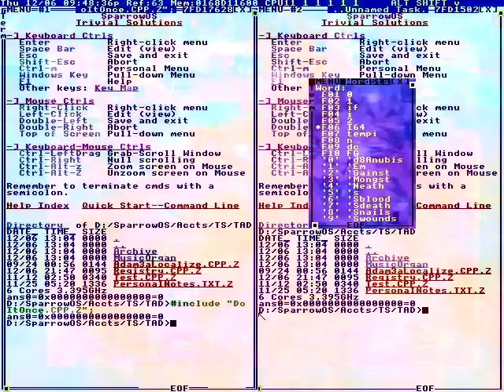Wait a minute, Manizeh.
To go, easy and quick!
Sizes of hearts,